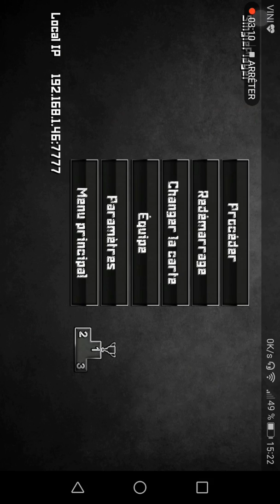Petite partie sur SpecialForce 2 #1